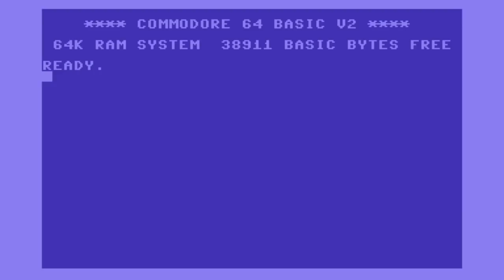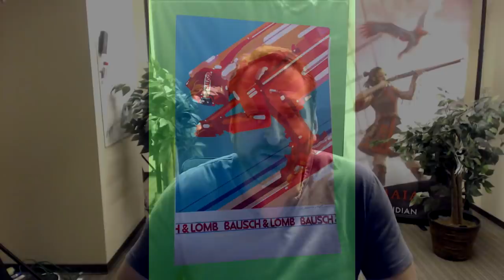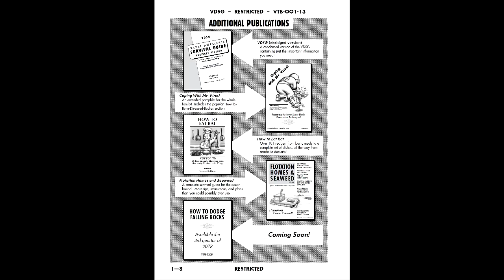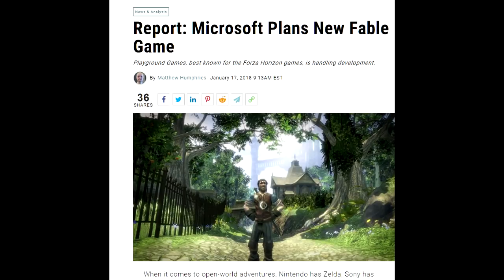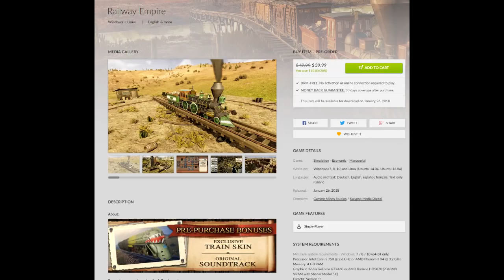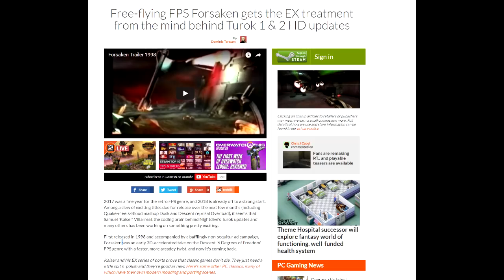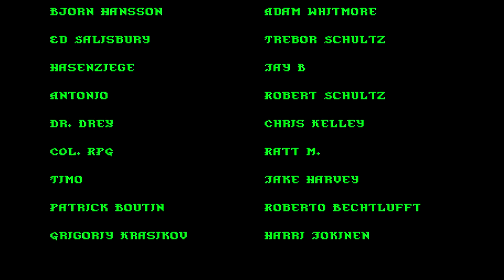Matt Chat 395: Leonard Boyarsky Part I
The Great Leonard Boyarsky himself is here to talk about, well, pretty much everything! In this first installment, Leonard clears up a bunch of misconceptions and gives his views on everything from the legacy of game designers to the truth behind Stonekeep. There's no filter or "handlers" at work here; this is straight-from-the-tap Leonard!

Special thanks to Lars Diggfinger for arranging and suggesting questions for this interview.

LINKS
Leonard's SINFO talk

New Fable Game!?

Get all manner of stuff from GOG, including the awesome Railway Empire! Use the link below to support Matt Chat at NO EXTRA COST to you!